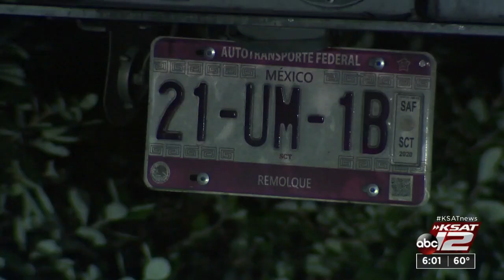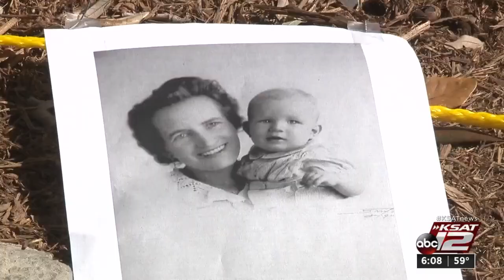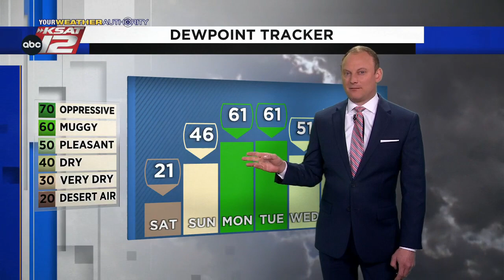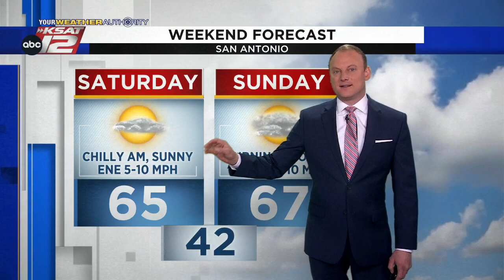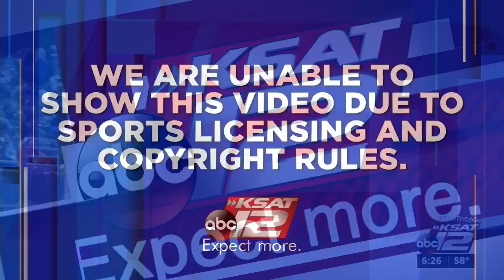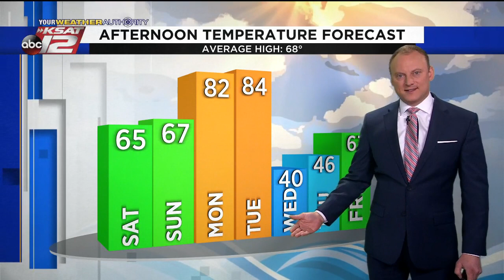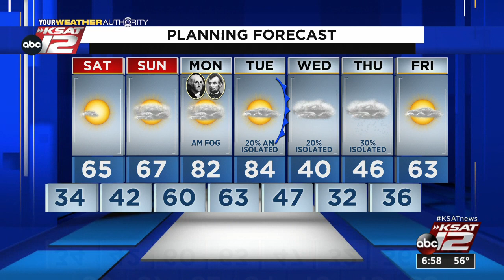KSAT 12 6 O'Clock News : Feb 18, 2022